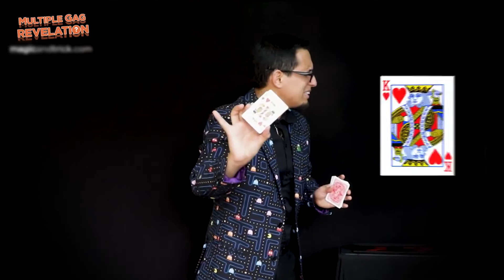Multiple Gag Prediction by PlayTime Magic DEFMA | MagicCastle.com.sg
A high quality fabric with several revelations on one side and a huge card on the other side. Link with detailed instructions. An hilarious card revelation for parlor and stage magic.